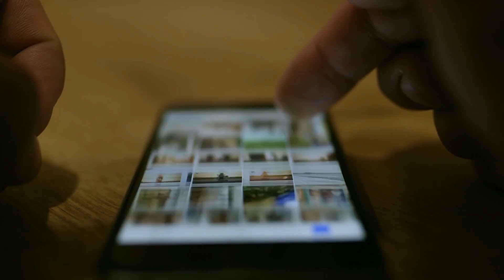Testimony | Dan & Laura Waldron Tell Their Story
Dan and Laura Waldron are one of the Core Leadership couples of LifeSpring Church, where they have been serving for many years. Not long after having their first son, Dan had an accident resulting in global memory loss. Listen to this amazing testimony of how the Lord restored Dan’s memory and strengthened them as a family.

LifeSpring Church, 34 Clifton Street, Wolverhampton, WV3 0QT
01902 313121